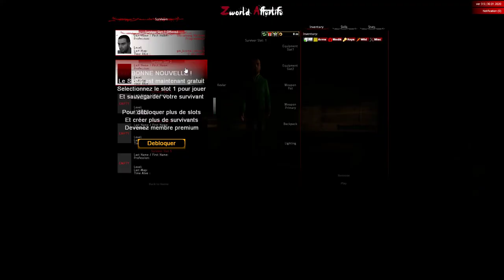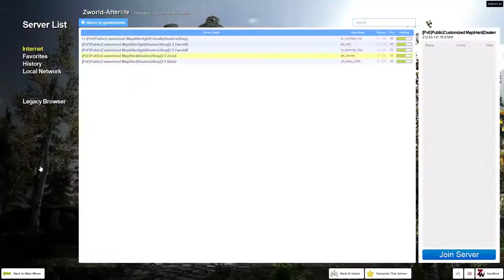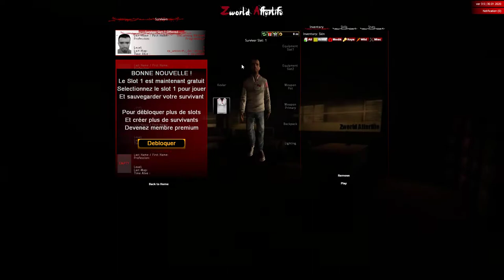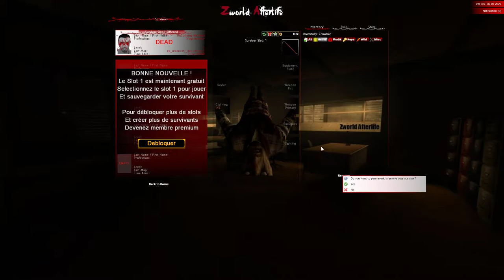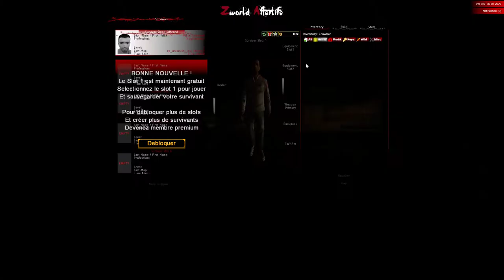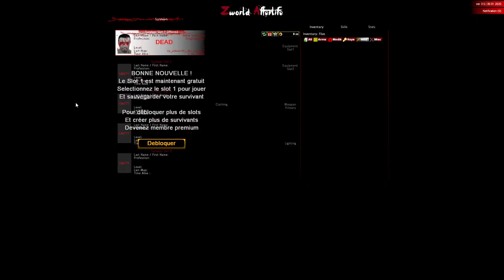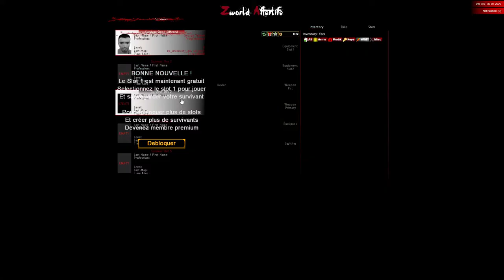surviving stories - ZworldAfterLife #1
Wellcome back everyone! Im going to be honest
I looked though a lot of gamemodes and.. None really caught my WOAH. And There was really noone on the Insurgent side in Icefuse militaryRP.
(Also I had no other game on my steamlist that I though might intrest)
But I did however scroll down and I found that this old favorite gamemode of mine - ZWorldAfterLife, still had servers up. So I joined in,

Holy shit it been years...